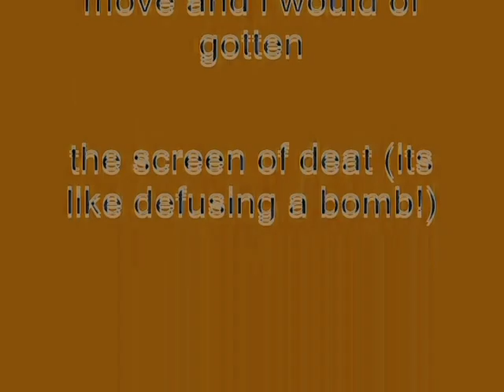Windows XP Installation Music In NEW G-Major 11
How To Make NEW G-Major 11:

VideoFX

1st: HSL Adjust -  Invert Color

2nd: Gradient Map - G-Major 4

0; R:     0, G:     0, B:     0, A:     0
1; R:     0, G:     0, B:     0, A:     0
2; R:     0, G:     0, B:     0, A: 255

AudioFX

1st Track:                  -4

2nd Track:                0

3rd Track:                 3

4th Track:                 5